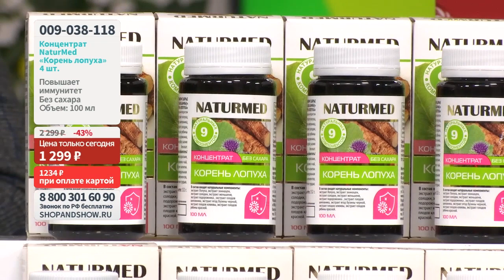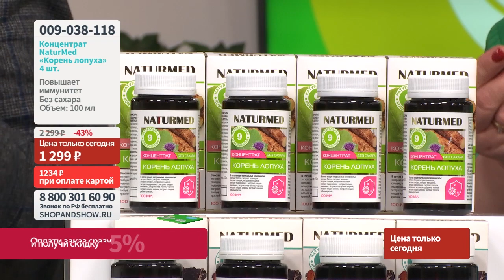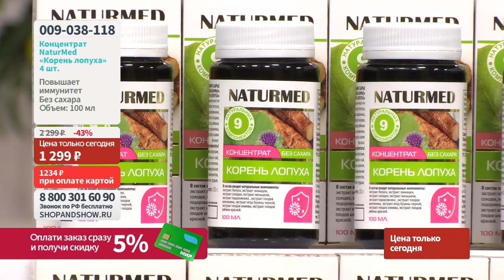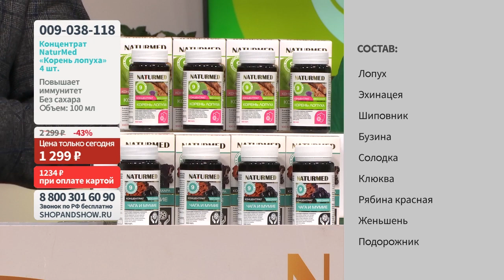Концентрат без сахара NaturMed «Корень лопуха» (4 шт. по 100 мл).«Shop and Show» (Здоровье)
Давайте дружить ;)